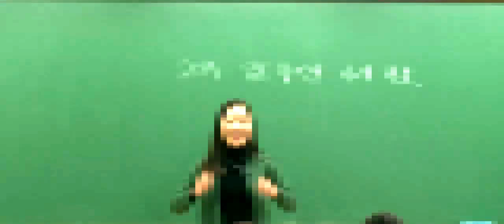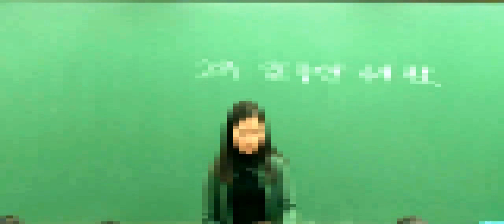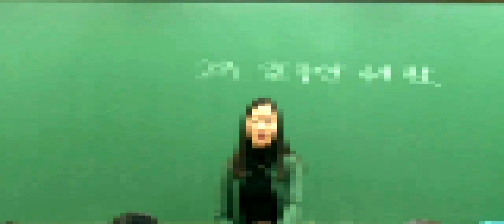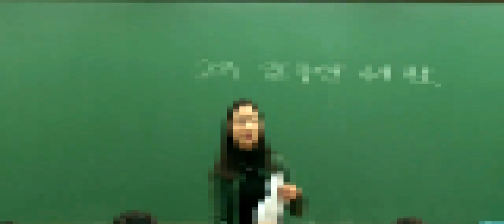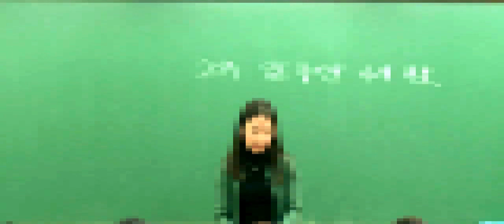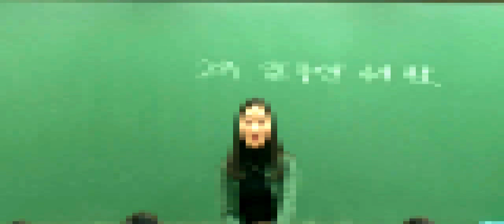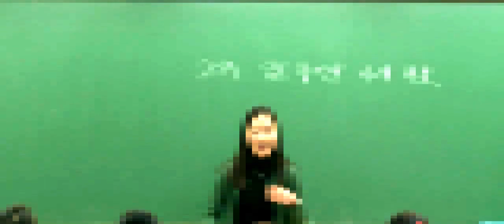[박문각임용] 박수민 유아임용 2017학년도 합격자 사례 발표(4)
[박문각임용] 박수민 유아임용 2017학년도 합격자 사례 발표(4) 영상입니다.

개인 정보 보호 차원에서 모자이크 처리 되었음을 양해 부탁드립니다.